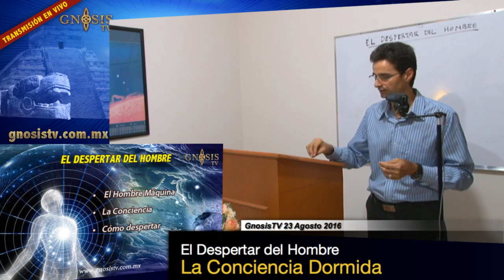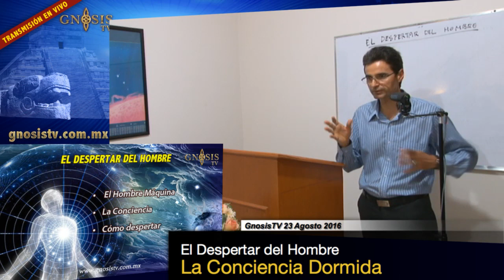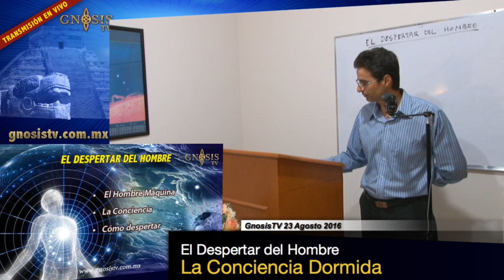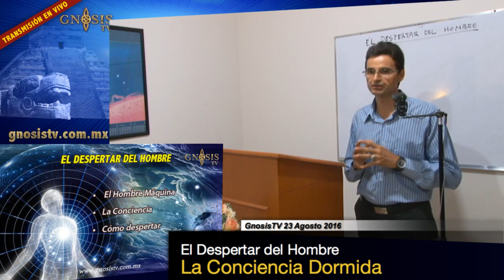El despertar del hombre - La conciencia dormida HD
El despertar del hombre - La conciencia dormida.  Necesitamos urgentemente el despertar, pero no puede darse mientras no nos demos cuenta que estamos dormidos y nos comportemos cómo hombres máquinas. Las cuatro principales condiciones para despertar conciencia, practicando la clave de S.O.L. son: 1.Saber sufrir 2. saber callar 3.saber abstenerse 4. Saber morir.
La clave de S.O.L. es preguntarse: ¿Quien soy? ¿Qué estoy haciendo? ¿Dónde estoy?.